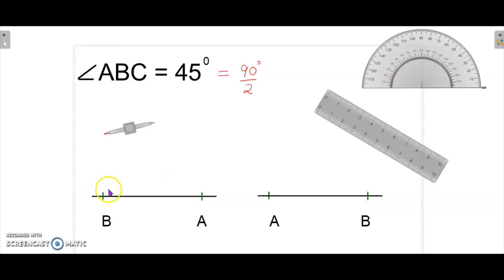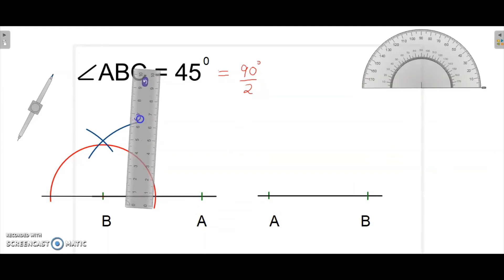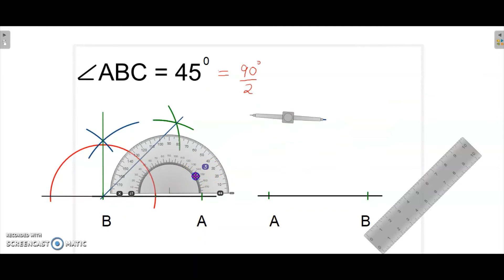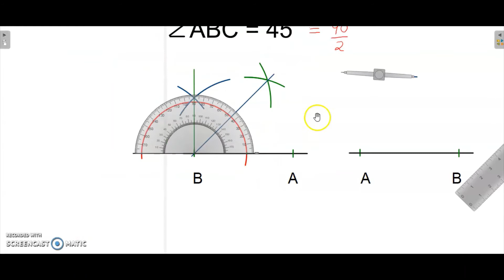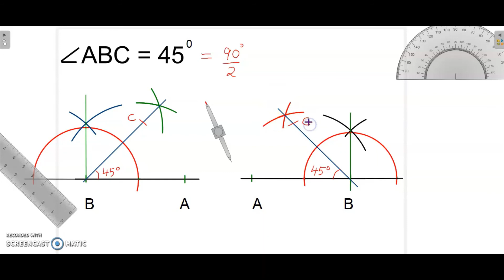8.1J CARA MEMBINA SUDUT 45 DARJAH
LANGKAH-LANGKAH MEMBINA SUDUT 45 DARJAH